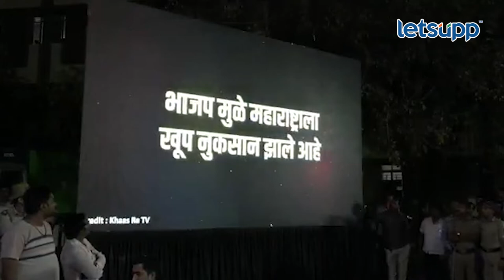Jayant Patil : भाजप निवडणुकीचे यंत्र, पाटील असं का म्हणाले? | LetsUpp Marathi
कसबा आणि पिंपरीचिंचवड पोट निवडणुकीचा प्रचार शिगेला पोहोचला आहे. दरम्यान नाना काटेंच्या प्रचारासाठी महाविकास आघाडीने प्रचार सभा घेतली. त्यावेळी राष्ट्रवादीचे प्रदेश अध्यक्ष जयंत पाटील यांनी भाजपवरती तोफ डागली.